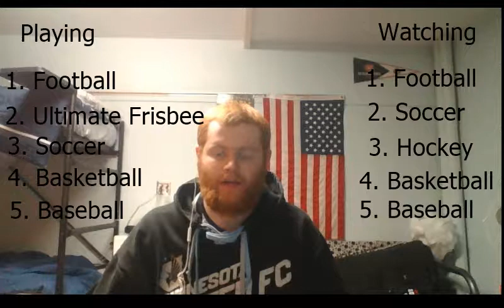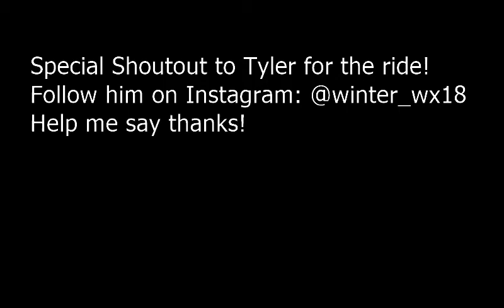A Minnesota Sports HQ Questionnaire #1! Plus a Vlog!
It's the first of its kind! Hopefully the last where I have to come up with my own questions. Leave new questions in the comments!